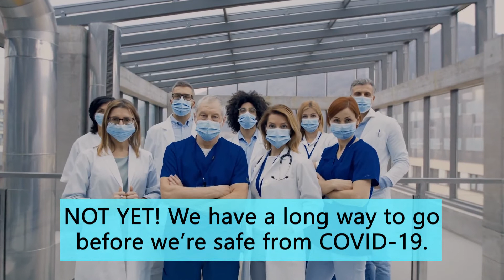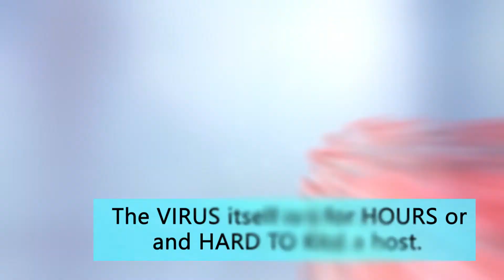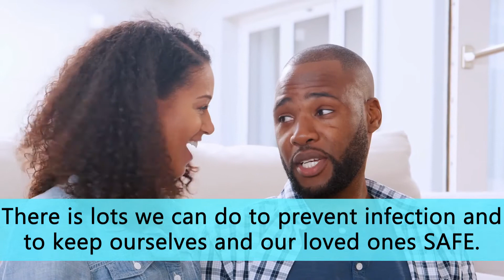FYE Mini 5: COVID 19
FYE strives for students to remain, progress and continue working towards finishing their chosen qualification in record time. CPUTFYE works towards making the university experience to be productive, valuable and enjoyable for first-year students.